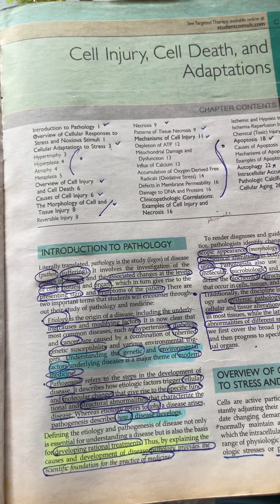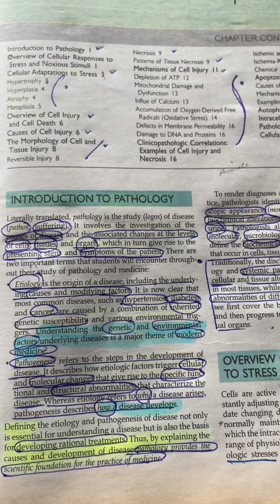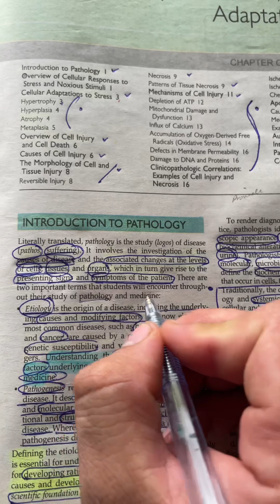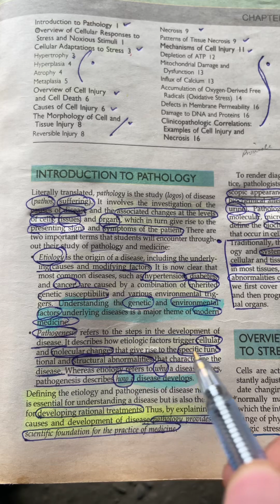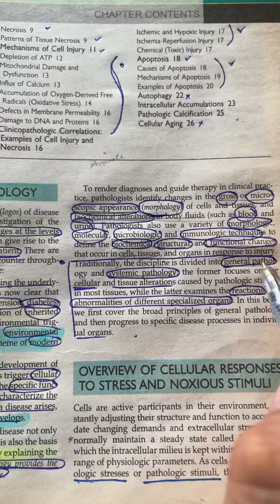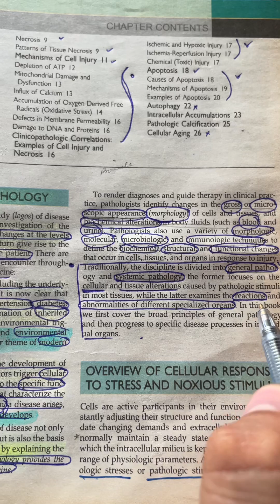Introduction to Pathology (General Pathology) in Urdu /Hindi.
Pathology is the branch of medical science that studies the nature, causes, and effects of diseases. It involves the examination of organs, tissues, and bodily fluids to diagnose and understand the underlying mechanisms of diseases. Pathologists play a crucial role in medical practice by providing essential information for accurate diagnosis, prognosis, and treatment of diseases.

Here's an introduction to the field of pathology:

    Purpose: Pathology aims to uncover the fundamental nature of diseases by analyzing changes in cells, tissues, and organs. It involves studying abnormal processes, such as inflammation, infection, immune responses, and the growth of tumors. By examining the structural and functional alterations in diseased tissues, pathologists can contribute to the understanding of disease mechanisms.

    Subdisciplines: Pathology encompasses several subdisciplines, including anatomical pathology and clinical pathology. Anatomical pathology involves the examination of tissues obtained from biopsies, surgeries, or autopsies, utilizing techniques such as histology, immunohistochemistry, and molecular diagnostics. Clinical pathology focuses on the analysis of bodily fluids, such as blood, urine, and cerebrospinal fluid, using techniques such as clinical chemistry, hematology, microbiology, and immunology.

    Diagnosis and Prognosis: Pathologists play a critical role in disease diagnosis and prognosis. They examine tissue samples to determine the presence, nature, and extent of diseases, aiding clinicians in formulating treatment plans. Pathologists also assess tumor characteristics, such as grade, stage, and biomarker expression, to provide insights into the likely behavior of cancers and predict patient outcomes.

    Research: Pathologists contribute to medical research by investigating the mechanisms and causes of diseases. Through the study of diseased tissues, they can identify novel molecular markers, therapeutic targets, and prognostic factors. Pathology research plays a vital role in advancing our understanding of diseases and developing new diagnostic tools and treatment strategies.

    Forensic Pathology: Forensic pathology is a specialized branch of pathology that focuses on investigating the cause and manner of death in cases that involve criminal or suspicious circumstances. Forensic pathologists work closely with law enforcement agencies, performing autopsies and analyzing evidence to determine the cause of death and provide expert testimony in legal proceedings.

    Molecular Pathology: Molecular pathology involves the application of molecular biology techniques to diagnose and characterize diseases at the molecular level. It includes the analysis of genetic mutations, gene expression patterns, and the identification of specific biomarkers. Molecular pathology has revolutionized disease diagnosis and personalized medicine, enabling targeted therapies based on the molecular profile of individual patients.

Pathology is an essential field in medicine, providing valuable insights into the nature, progression, and treatment of diseases. Pathologists collaborate with other healthcare professionals to ensure accurate diagnoses, guide treatment decisions, and contribute to medical knowledge through research.